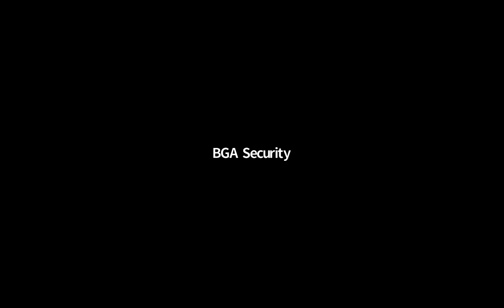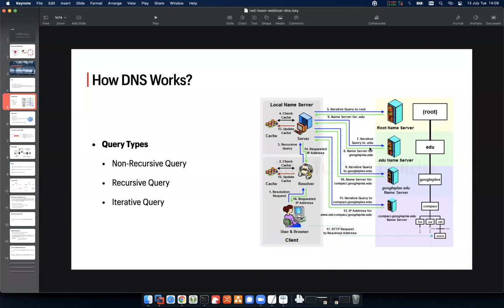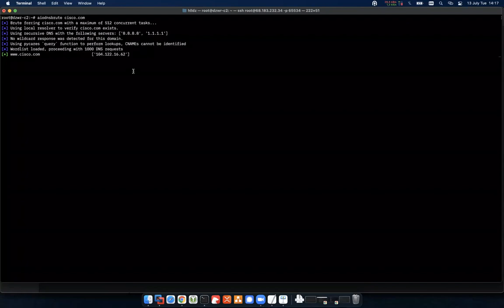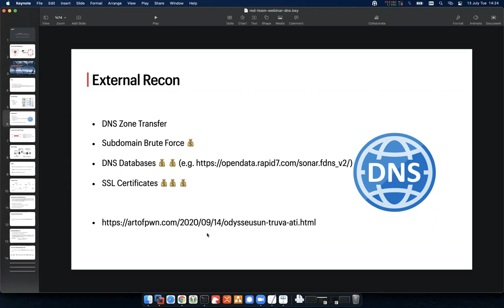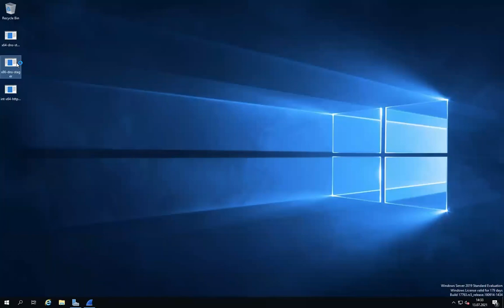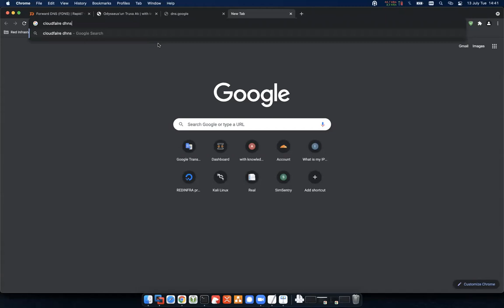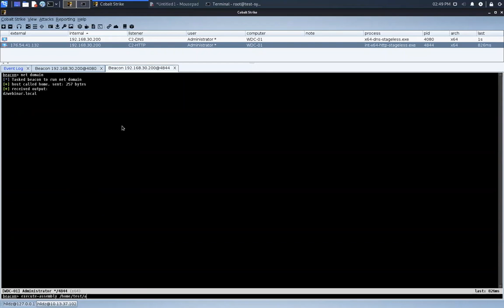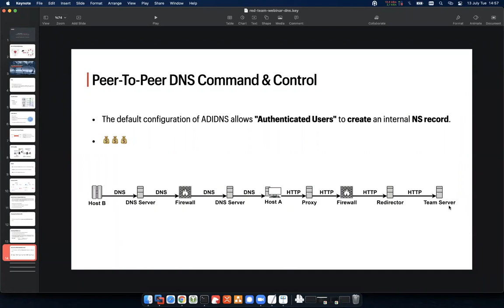Webinar: DNS Protokolünün Red Team Operasyonlarında Aktif Kullanımı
DNS Protokolünün Red Team Operasyonlarında Aktif Kullanımı